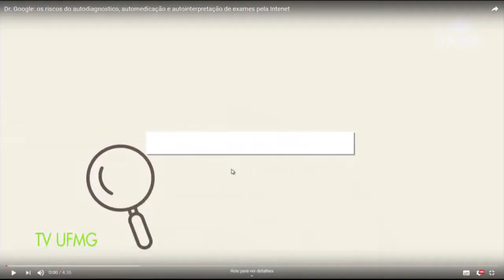CREMERJ alerta para os riscos do autodiagnóstico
Em entrevista para o programa Conexão, do canal Futura, o presidente do CREMERJ, Sylvio Provenzano alertou para os riscos do autodiagnóstico e afirmou que a internet não pode substituir a avaliação médica.